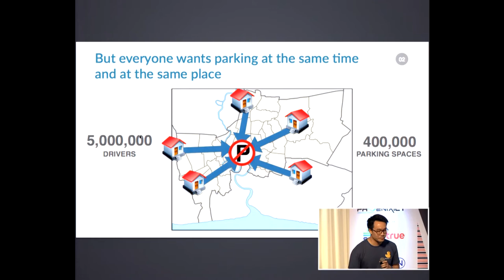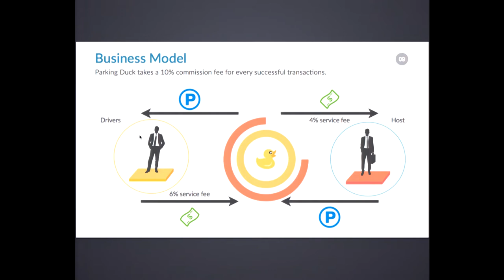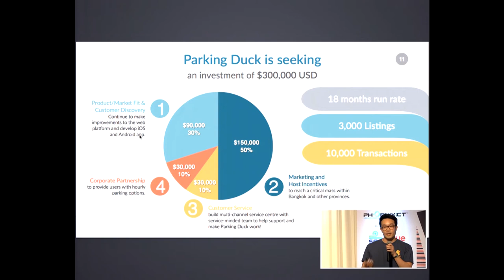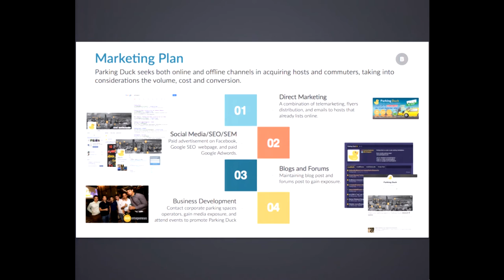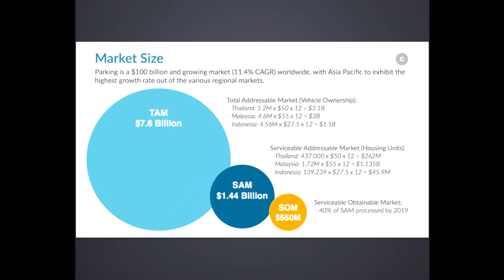CrowdFunding Asia 2015 - Pitch Perfect - Parking Duck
Pitch Perfect: Parking Duck
Category: Innovation & Technology
Date: 10 February 2015

Curators & Panelist:
Mr. Andrew Dix, CEO & Co-Founder, Crowdfund Insider, United States

10 – 11 February 2015